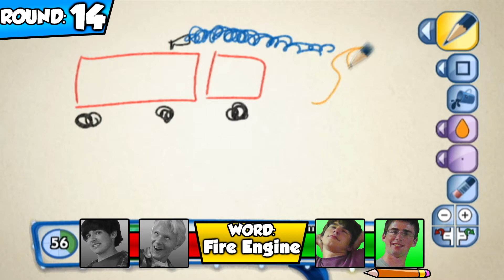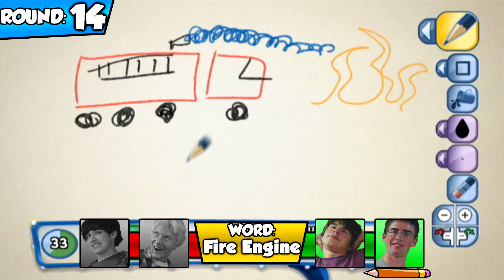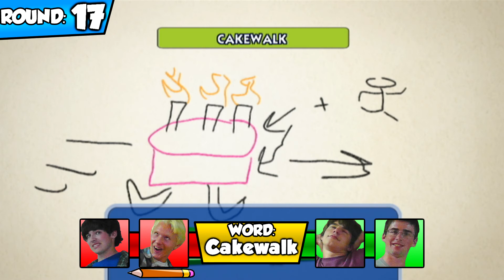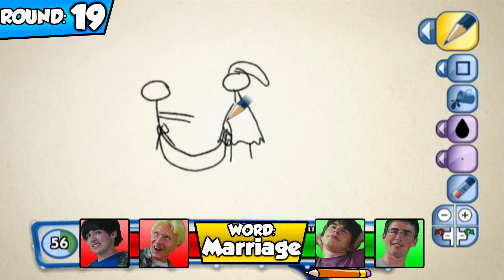"Truck Fire" - Pictionary Returns Part 3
Pictionary is back, with even more crazy drawings (and a redesigned thumbnail)! This time, witness Joe's guesses at their finest, political jokes that will only be relevant for another year, and the obligatory sexual drawing! Get ready!

People involved:
Pags: Red team
Randy: Red team
Joe: Green team
Dincher: Green team